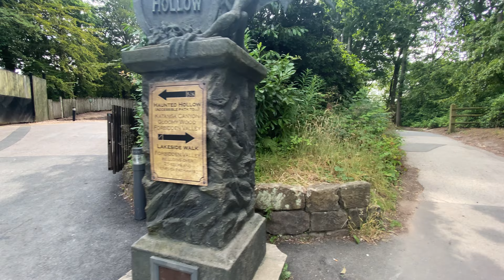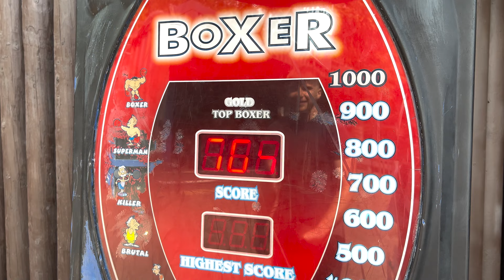WE GOT LOST | Alton Towers July 2022 Vlog | J&L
We travelled up to Stoke-on-trent and spent the day at Alton Towers and managed to get through most of the rides even though we got lost in the woods for hours! Watch on how we managed to find our way out.

Video Link: youtu.be/V4kpnIf8yVQ